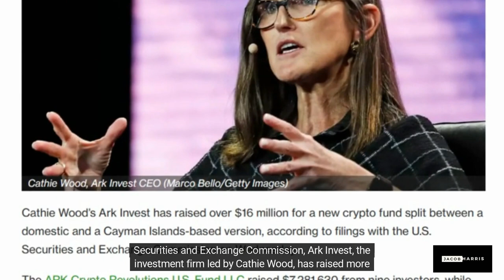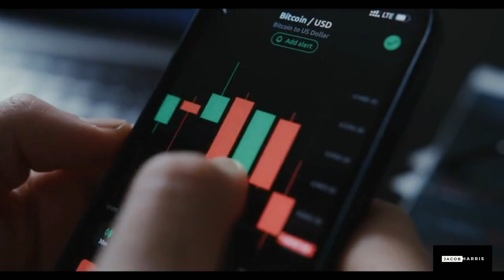Crypto-Currency on the Rise in 2023: Is It Time to Invest?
New Technologies: Blockchain technology is continuously evolving, opening doors to innovative projects and applications. We explore exciting developments like decentralized finance (DeFi), non-fungible tokens (NFTs), and other disruptive concepts shaping the crypto landscape.